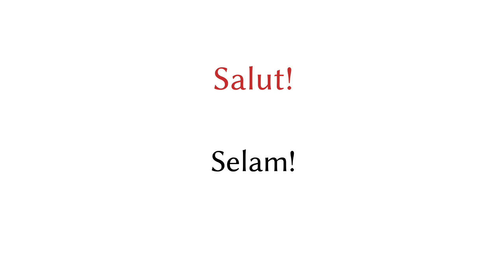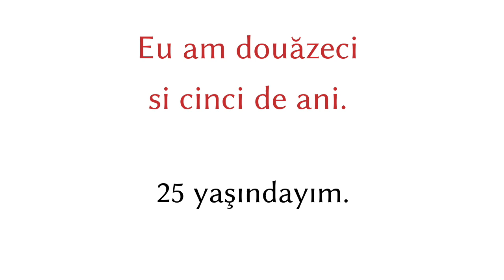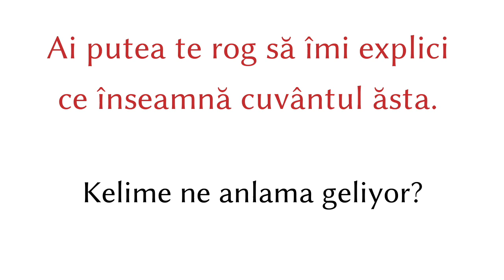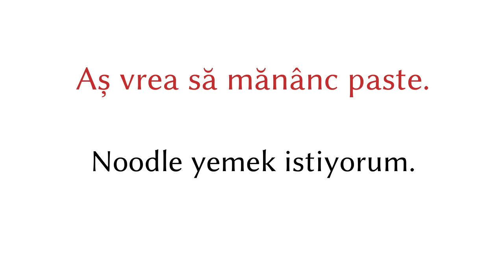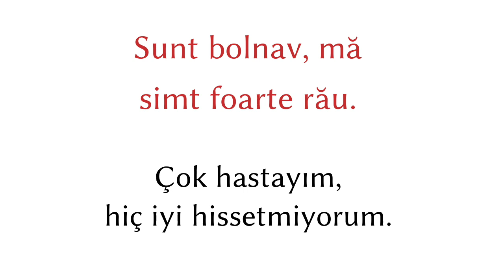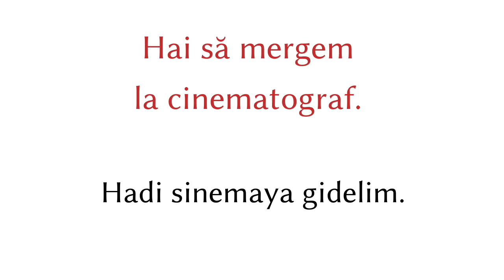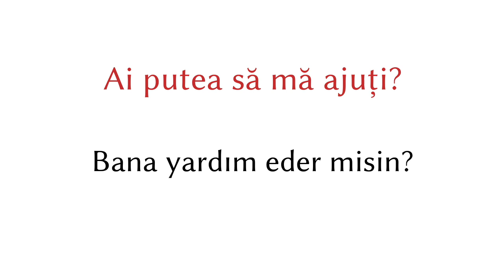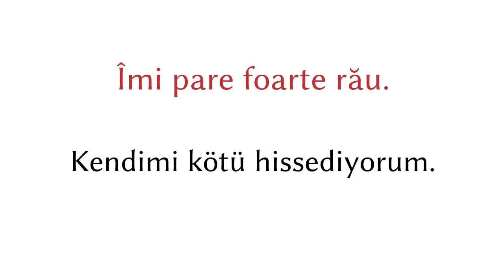Romence öğrenin: Romence 200 ifadeler - Romence dilinde cümleler - Romanya dili